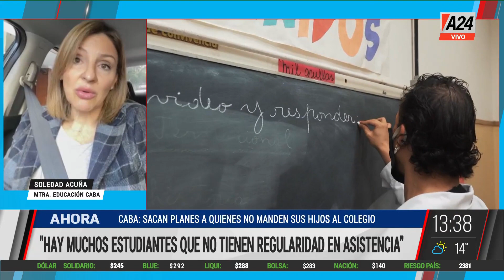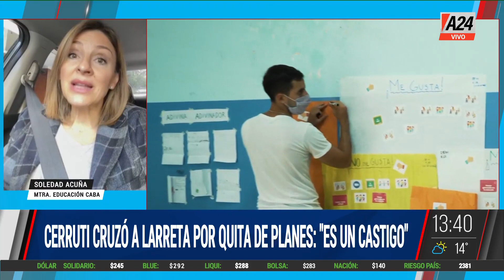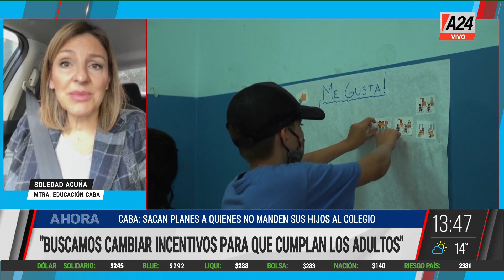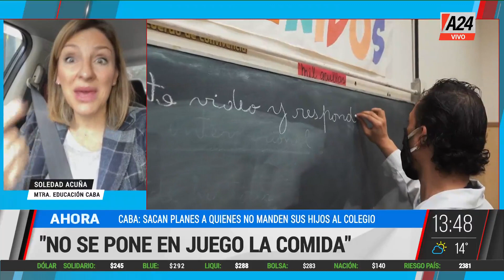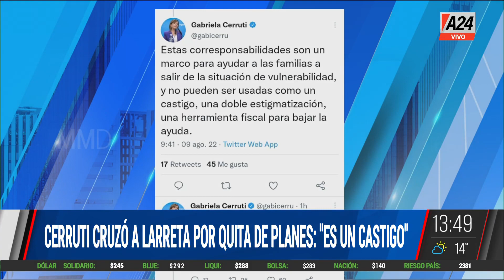🗣 Acuña: "No estamos castigando a nadie, cambiamos los incentivos para garantizar la educación"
👉 La ministra de Educación porteña Soledad Acuña justificó la medida de suspender planes sociales de los padres que no envíen a sus hijos a la escuela.

🗣️ Maximiliano Montenegro